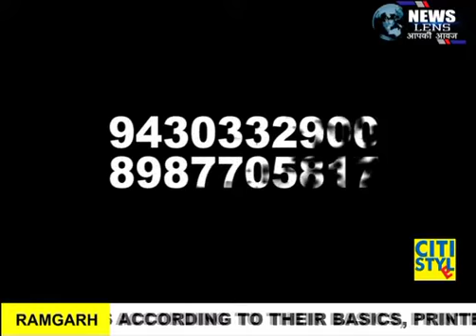Rahul gandhi# क्या राहुल गांधी को आतंकवादियों से पैसा मिलता है ?